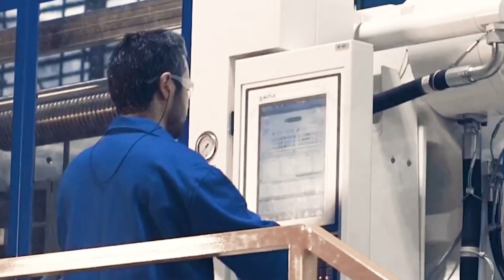Soprano Institucional 2021 - Español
Lo que nos mueve es ofrecer a las personas el placer de confiar. Transformamos esa confianza en orgullo y en el compromiso de ser cada vez mejores. Es ese compromiso que nos hace trabajar para conquistarte cada vez más .